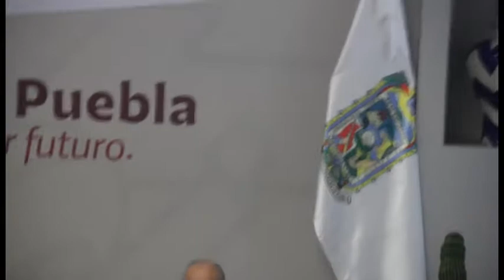Confirman 75 casos de Covid-19 en Puebla; hay un muerto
En la última rueda de prensa realizada en Casa Aguayo de forma presencial, el secretario de Salud, Humberto Uribe Téllez, confirmó que la primera muerte de un varón en la entidad corresponde a alguien que se desempeñó como camillero en el Hospital Ángeles, quien, al seguir su vida normal, contagio tanto a su esposa e hija.